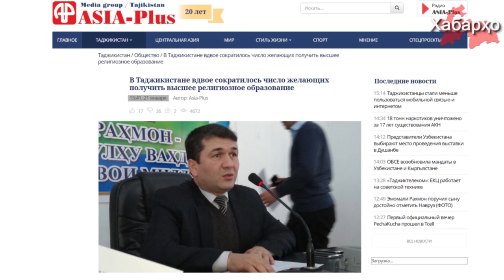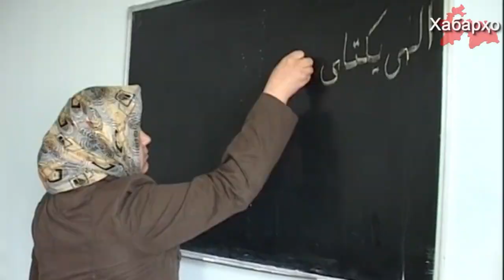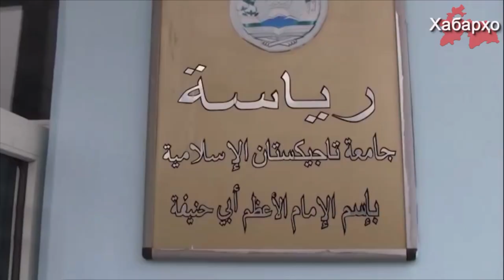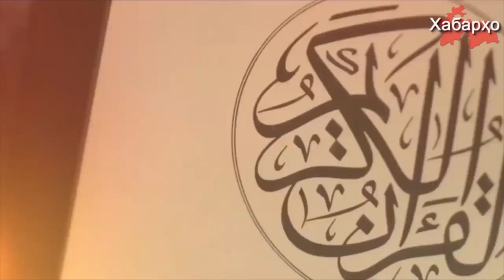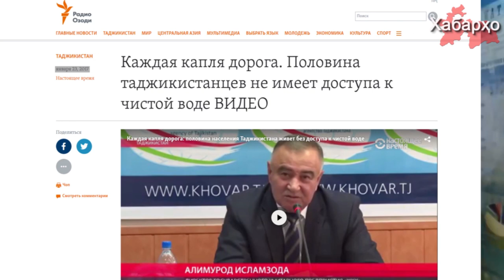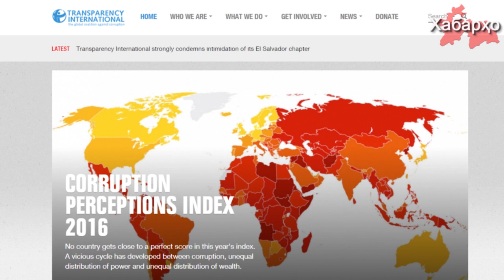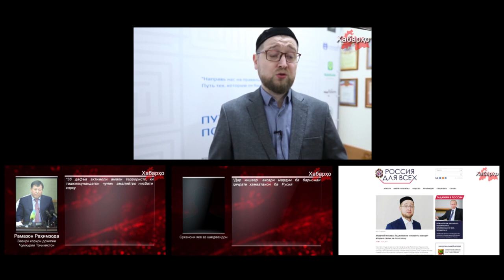Хабарҳои муҳимтарин аз 05.02.2017